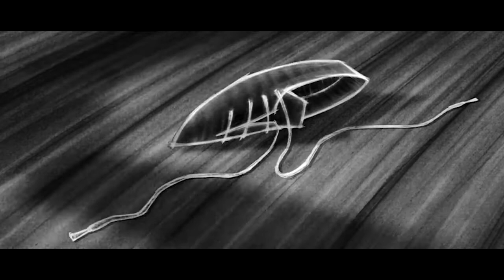Spegelbarn "Looking Glass" (Animated Short Film by Erik Rosenlund) Parental Guidance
I did not create this, I'm just passing on art to you I feel should be recognized. I really dig the look and feel of this one, dark on dark shading and the white stroke around the characters and objects. The eerie look goes right along with this scary story.Could be a little much for little children but it's pretty tame.